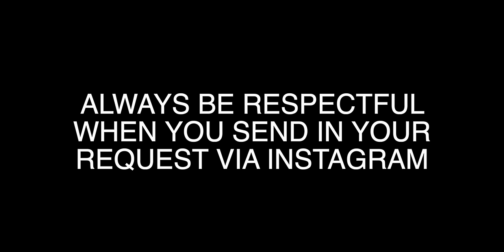Katrina V slays 'ERE' & Gigi nails 'House Of The Rising Sun'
· · ·𖥸· · ·

· · ·𖥸· · ·

· · ·𖥸· · ·

· · ·𖥸· · ·

· · ·𖥸· · ·

· · ·𖥸· · ·

· · ·𖥸· · ·

📖 REACTION DEFINITION:
. re·ac·tion
   rēˈakSH(ə)n/
   noun

· · ·𖥸· · ·